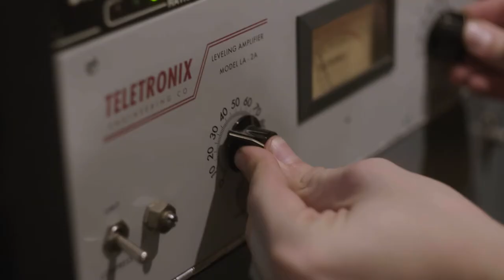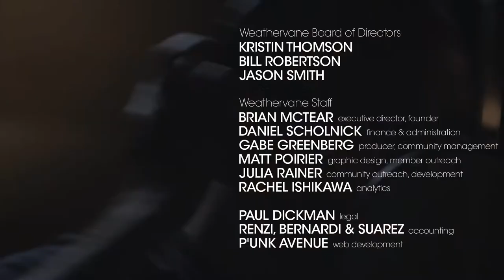The Kominas - We Got Time | Shaking Through (Music Video)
Released: 09/13/2017

PERFORMED BY
Sunny Ali - Drums, Vocals
Shahjehan Khan - Guitar, Vocals
Karna Ray - Guitar, Vocals
Basim Usmani - Bass, Vocals

SONG CREDITS
Song Title: We Got Time
Producer: Brian McTear
Engineer: Matt Poirier
Assistant Engineer: Gabby Relos
Mixed by: Matt Poirier, Brian McTear
Mastered by: Paul Hammond (Fat City Audio)
Recorded at: Miner Street Recordings, Philadelphia
Executive Producers: Anthony Armenta, Bill Hawkins

VIDEO CREDITS
Director: Gabe Greenberg
Special Producers: Jason Smith, Michael Donahue, Ralph Zazula, Robert Ibsen, Dr. Karen Lyons, Giovanna & Paul Imbesi, Whitney Muse
Associate Producers: Timothy Egan, Matthew Neal, William McTear, Frank Silvestry, Gordon Van Huizen, David Waltenbaugh, Carol Donatucci, Jeffrey Booth, Joan Rainer, Robert Bailey, Bryan Baker, D'vorah Horn-Greenberg, Joel Glaser, Scott Beaumont, William Robertson
Series Producers: Gabe Greenberg, Brian McTear
Director of Photography: Ian Mosley-Duffy
Edited by: Gabe Greenberg
Color Correction by: Gabe Greenberg
Camera Operators: Ian Mosley-Duffy, Nate Vitale
Still Photographer: John Ryan
Assistant Editors: Jacob Vernick , Christian Kircher
Video Sound Mixer: Gabe Greenberg
Field Audio Engineer: Nick Fiorentino

PRODUCTION INTERNS
PA / Script Supervisor / Data Wrangling: Jacob Vernick , Christian Kircher
Live Stream Engineer / Chat Moderator: Beau Gordon, Andrew Kiefer
Social Media / Contract Management / Hospitality: Eliza Densmore, Julia Rainer

SPECIAL THANKS
Anthony Armenta
Bill Hawkins
Rustica Pizza
Philly Style Bagels
ReAnimator Coffee
EarthQuaker Devices